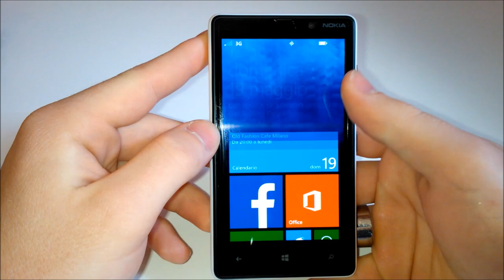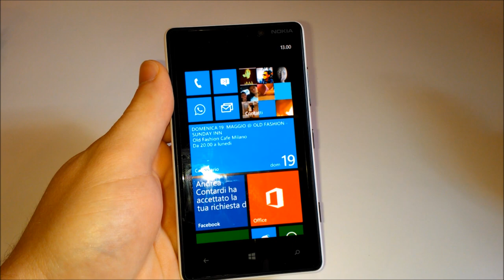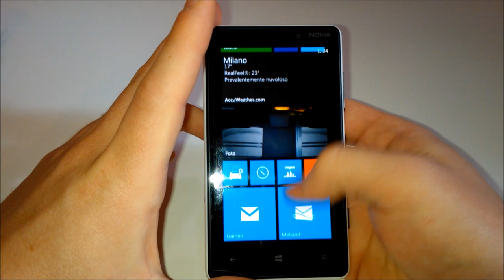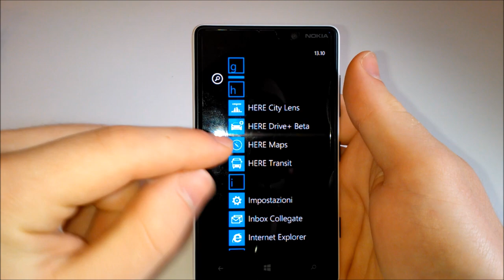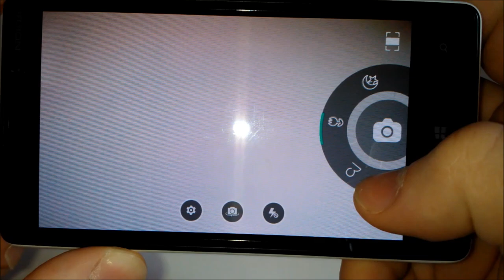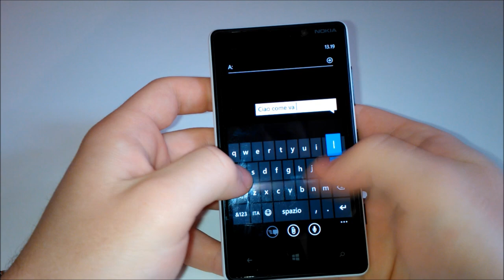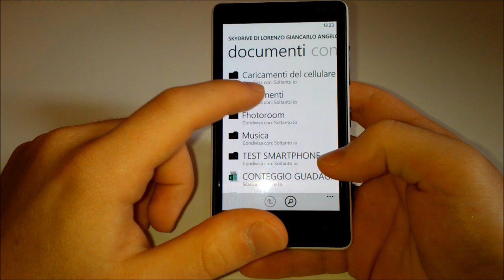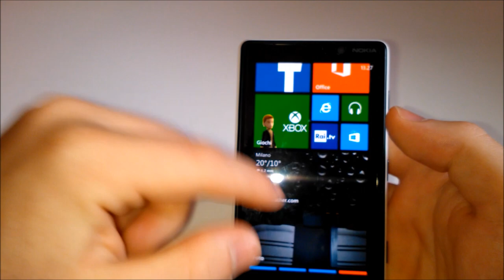Nokia Lumia 820 - Videoprova Mehand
Vi presentiamo approfonditamente il nuovo smartphone di fascia medio-alta di Nokia.
PRESENTI ANCHE PICCOLE INDICAZIONI SU COME SVUOTARE LA CARTELLA 'ALTRO' (quindi la memoria di sistema) CON UNA FREE APP E INFORMAZIONI SU NUOVE BATTERIE POTENZIATE DELLA MUGEN POWER.

Nel complesso ottimo telefono che in un prezzo abbastanza ragionevole racchiude oltre a una estrema solidità e un design particolare, una serie di chicche tecnologiche come l'LTE, la ricarica wireless, l'nfc e una fotocamera molto buona con lenti Carl Zeiss.
Di lati negativi abbiamo la batteria che dura solo 8h con uso intenso e il temporaneo problema di riempimento della memoria (presto disponibile un aggiornamento che risolverà il tutto)